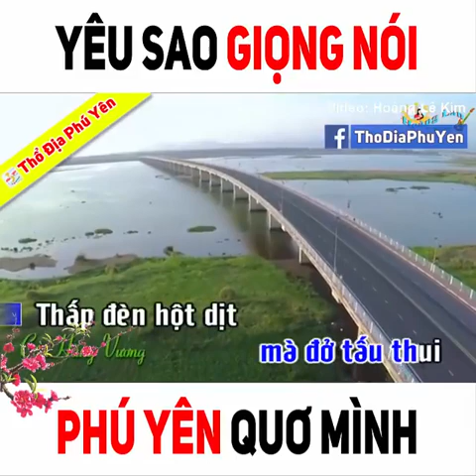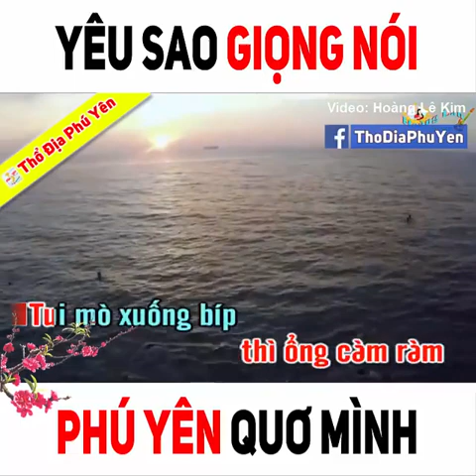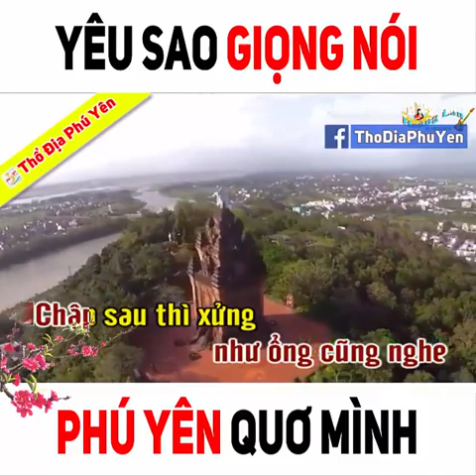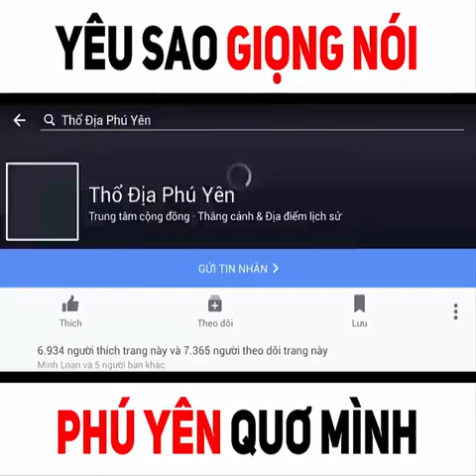AI DÌA XỨ NẪU MÀ NGHE ( Nẫu ca )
Mời các bạn bấm vào nút đang ký để ủng hộ âm nhạc của Ngọc Quang và được nghe những sáng tác mới của ngọc Quang. Cảm ơn các bạn rất nhiều !                                                                                                                        ( Bấm vào đường link của từng bài để xem video )